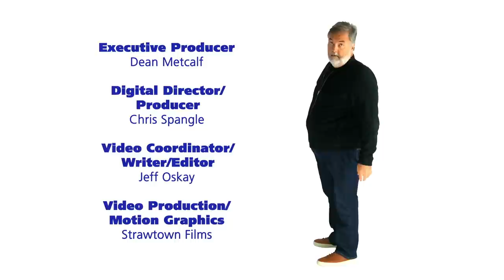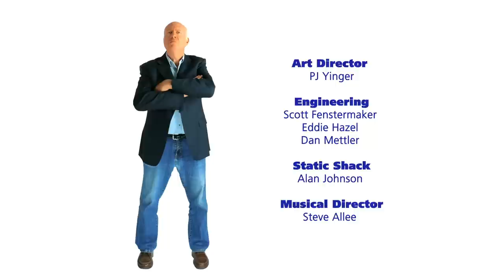Great Moments in Presidential History | B&T Tonight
Donnie Baker calls in to report the theft of his Ronnie James Dio mirror. It is random act of kindness day but that falls apart when Jess Hooker doesn't know what day it is. She fangirls when Dr. Tom Whiskey stops by. Josh Arnold answers if he has groupies. It is President's Day and we have some great moments in Presidential history. Jess Hooker narcs on the behind the scene types. Chick imagines doing the show from his home.